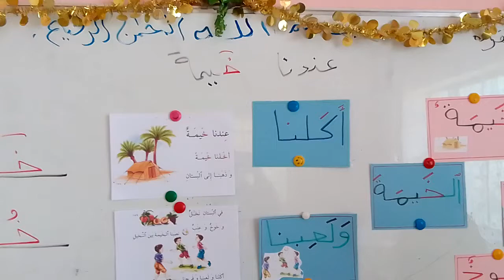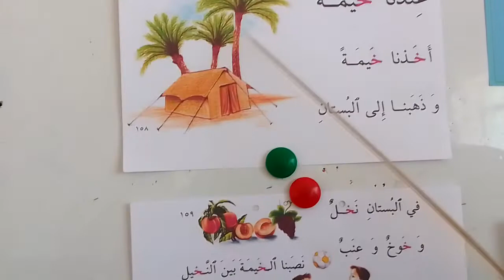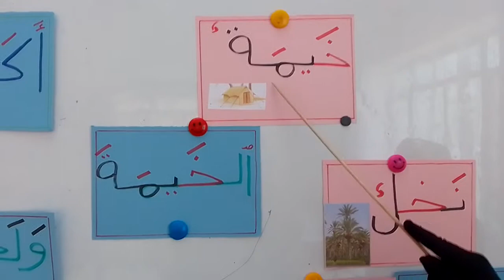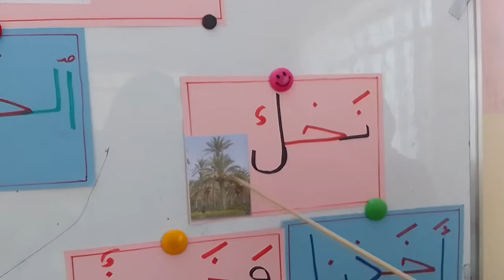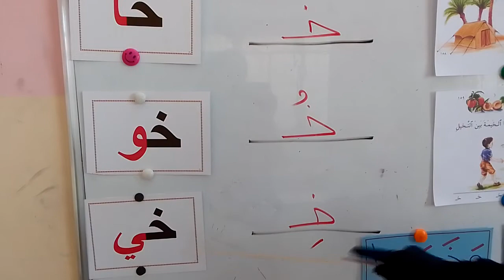قراءه الصف الاول الابتدائي الموضوع عندنا خيمه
كتابة الموضوع مرتين مع تنزيل الكلمات وحفظ الموضوع املاء